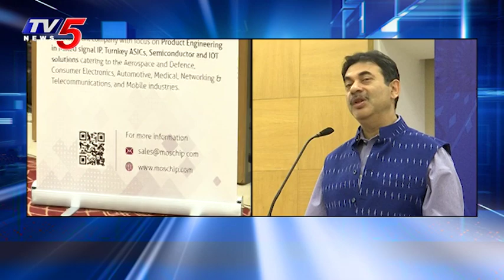MOSCHIP ISS Convocation Of Analog Layout Batch | Hyderabad | TV5 News